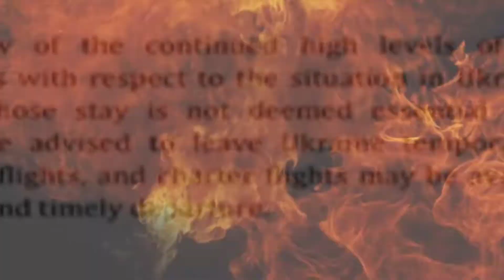Ukrain Russia war News ? | Russia war Updates | Russia Ukrain Tension | jo biden Vs vladimir Putin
We see
America Russia war News ? | America Russia war Updates | Russia Ukrain Tension | jo biden Vs Putin

Why America intrest ukrain Russia Tension
Why America Challenge Russia in Ukrain Russia War
Ukrain Russia war Updates
Ukrain Russia war Tension
America Vs Russia
Ukrain Russia conflict
Most Powerful Militery
Can America Russia World War 3 Start
World War News

Jo biden Vs Vladimir Putin live hindi News
Jo biden Vs Vladimir Putin current Updates

To Know More Contact to

Motiversity does not own the rights to the video clips.